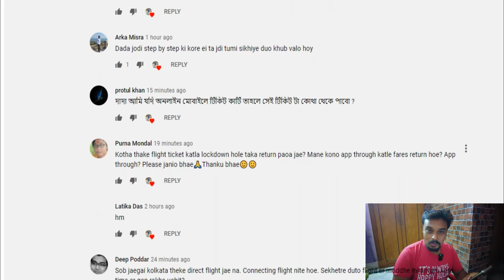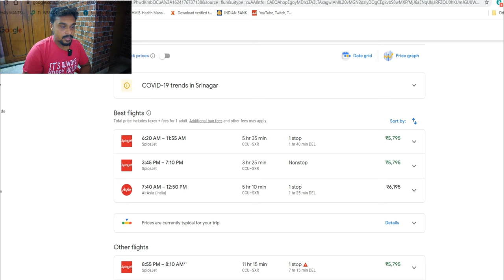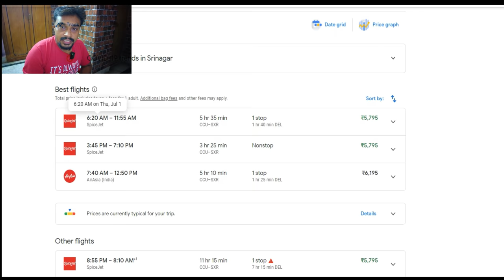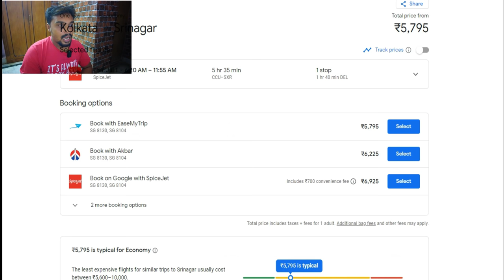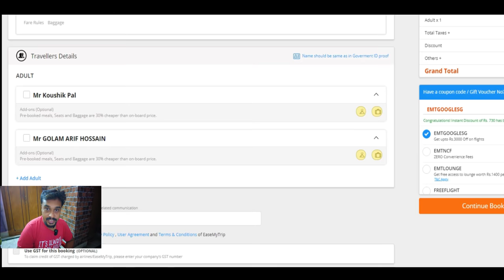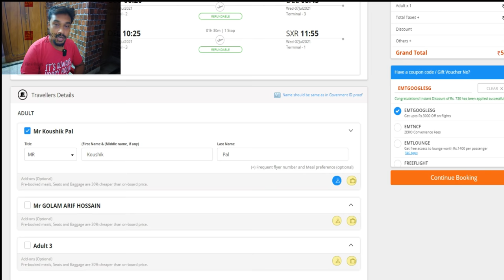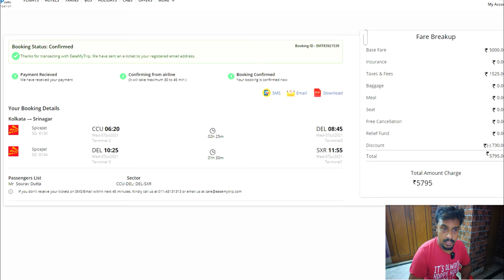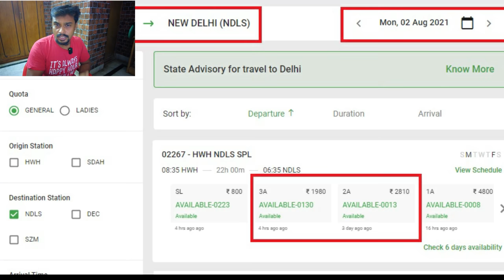How to Book Flight Tickets || কি ভাবে প্লেন এর টিকিট কাটবেন || Travel With Koushik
ফ্লাইট এ Hand ব্যাগ 7 KG Cabin ব্যাগ 15 KG Allow...